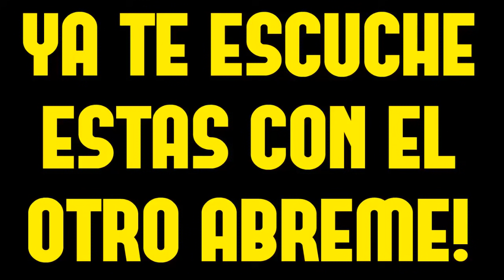SE PUSO LOCO EL MARDIDO LE HACEN NUMERO DISPARADO! El panda show 2017